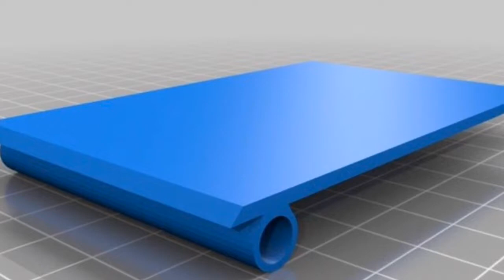3D Printed Live Rat Trap (Door Trap)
3D Printed Rat Trap (Door Trap), printed with PLA in 4-5 hours this worked perfect.